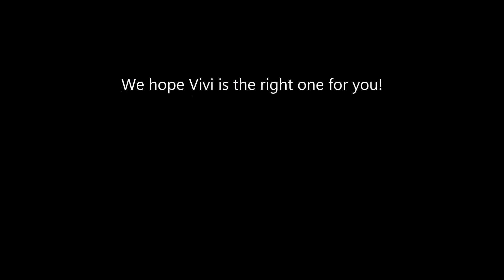Vivi Jenni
Vivi adoption video